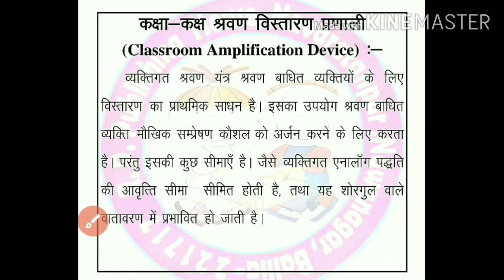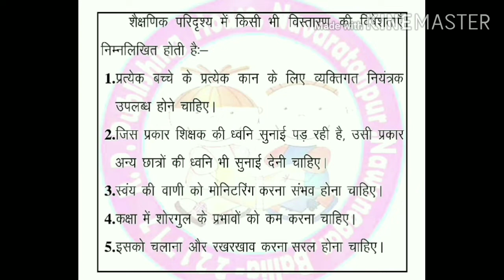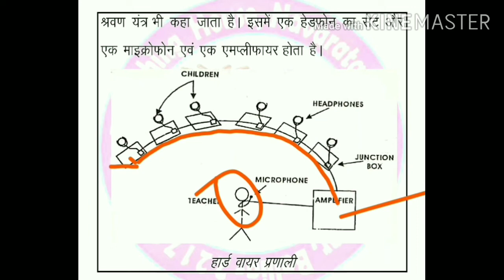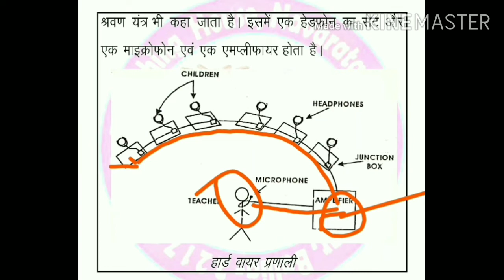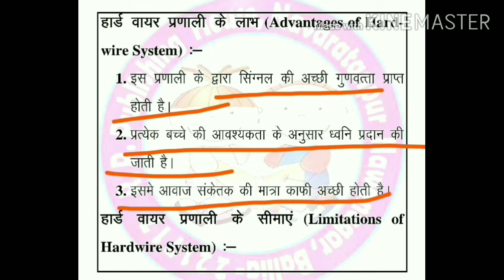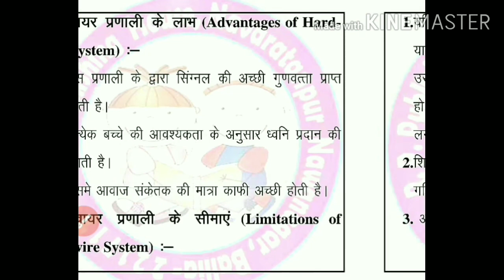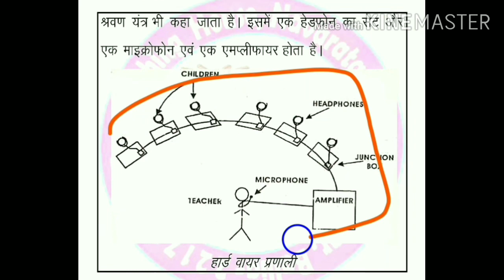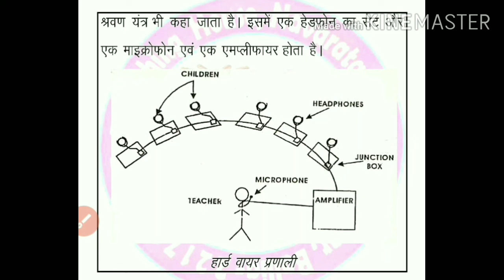Classroom Amplification Device-Hard-Wire System कक्षा-कक्ष श्रवण विस्तारण प्रणाली-हार्ड वायर प्रणाली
This topic related to these below content-
D.Ed. (SE-HI) SEM-I, Paper No: 7, Fundamental of Hearing, Hearing Impairment & Audiological Management, Unit :4.3, Group amplification system- Classroom Amplification Device-Hard-Wire System (कक्षा-कक्ष श्रवण विस्तारण प्रणाली-हार्ड वायर प्रणाली)
Helpful for DHLS & B.Ed. Special Education

Topic : F.M System (एफ.एम.प्रणाली)